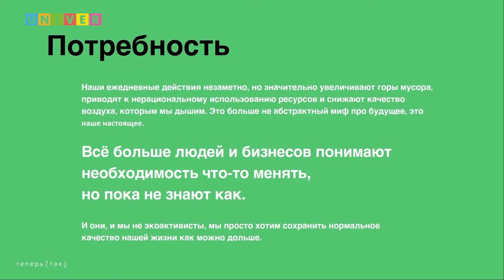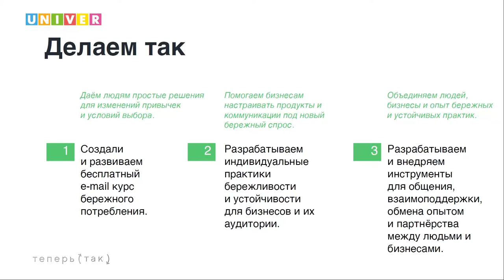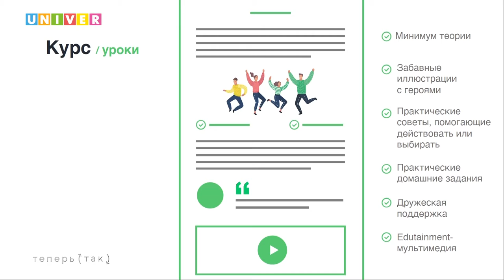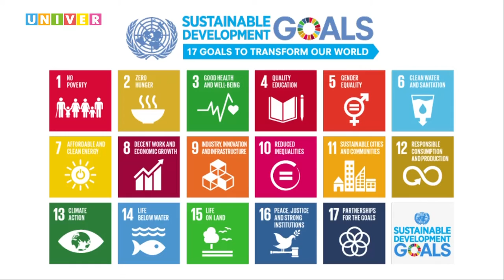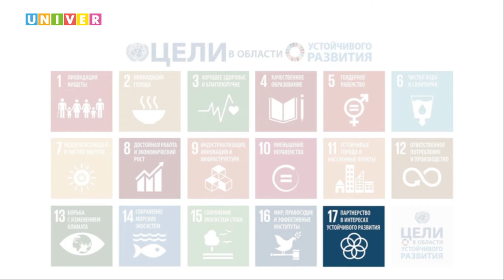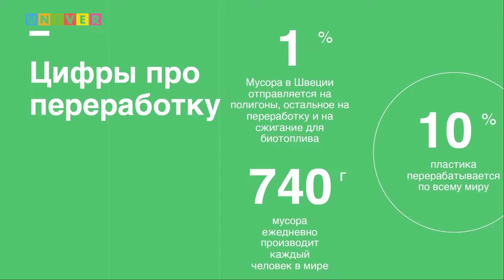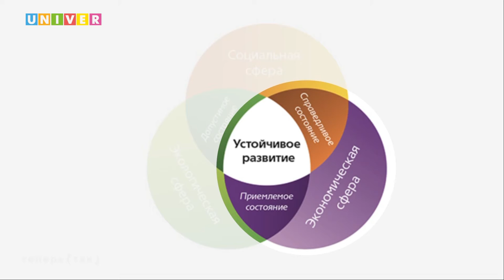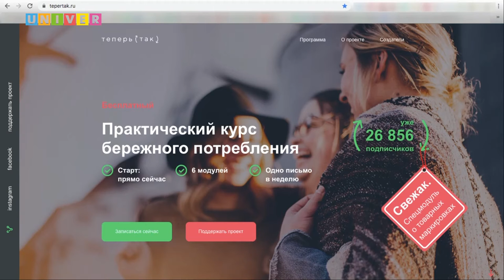Бережливое потребление и запуск проектов в этой сфере. Мастер-класс Екатерины Колчановой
В шоу-руме Высшей школе журналистики и медиакоммуникаций Казанского федерального университета состоялся мастер-класс Екатерины Колчановой, соосновательницы проекта «Теперь так»